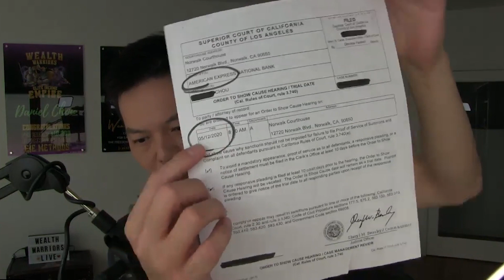How to Stay Motivated and Build Confidence and Momentum as a New Affiliate Marketer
How to stay motivated as a new affiliate before the results start coming.  After you start making money, step 2 is to build confidence in yourself and then finally, momentum will kick in.